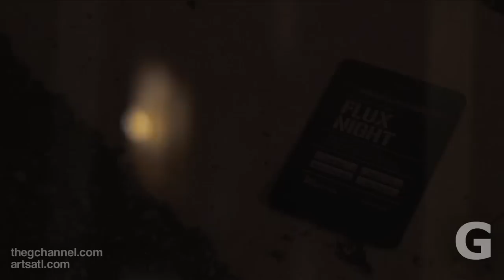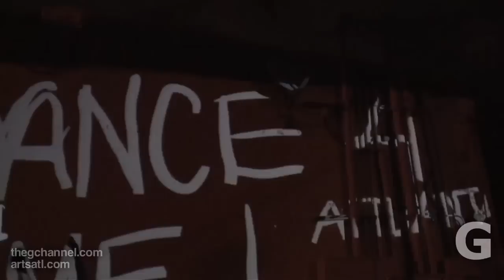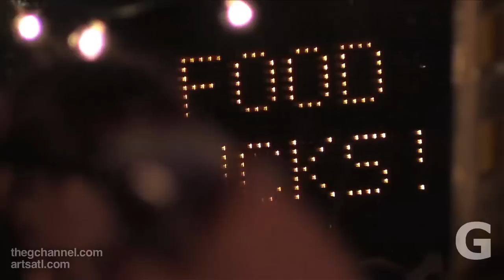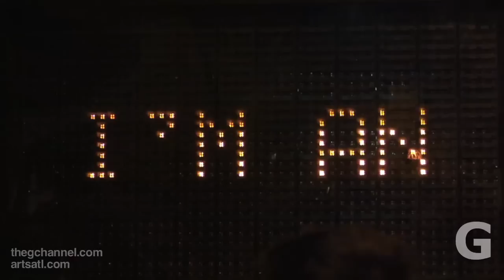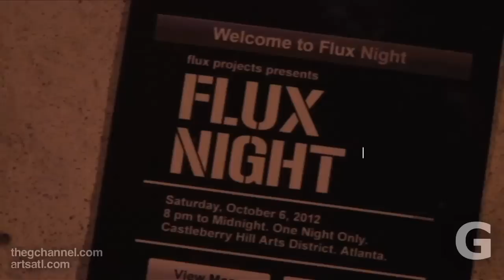FLUX NIGHT 2012 at Castleberry Hill Arts District in Atlanta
Experience FLUX NIGHT 2012 in this short documentary produced and shot by Felipe Barral. Flux Night is an annual one-night public art event presented by Flux Projects in the streets and empty spaces of the Castleberry Hill Arts District in Atlanta, GA.

About the G channel:
IGNI productions presents "the G channel", the first online television channel where audiences from around the world can find entertainment, culture and all the disciplines of art in one place through original cutting-edge programming, special short packages and a wide selection of curated materials and streaming of live events.